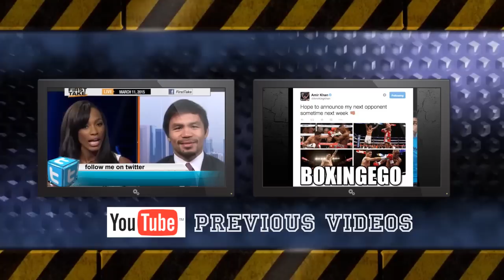TIMOTHY BRADLEY VS JESSIE VARGAS LIKELY | RIGONDEAUX SIGNING TO AL HAYMON?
EGO RUMOR MILL: TIMOTHY "DESERT STORM" BRADLEY VS. JESSIE VARGAS IS VERY LIKELY NEXT AT 147. WILL GUILLERMO RIGONDEAUX SIGN TO AL HAYMON/HAYMON BOXING?